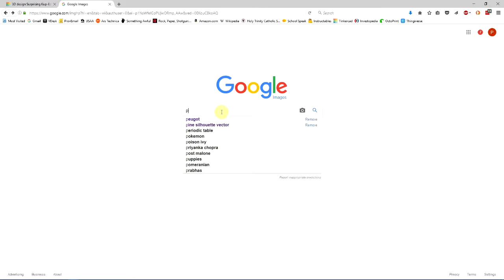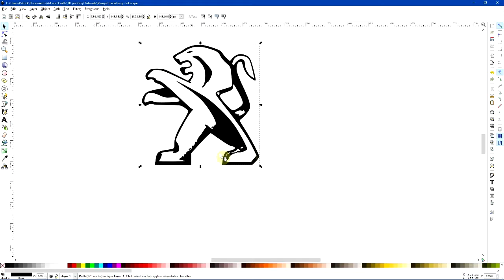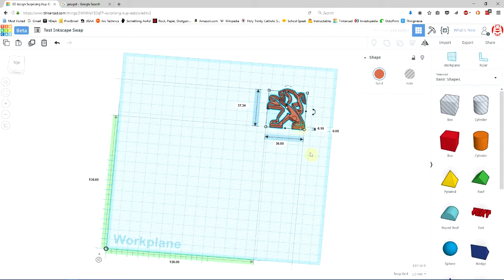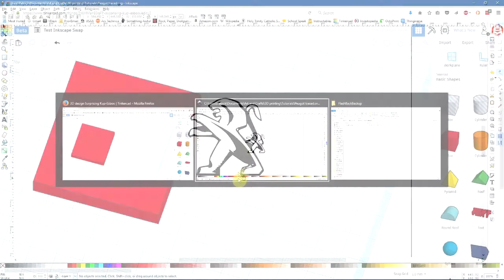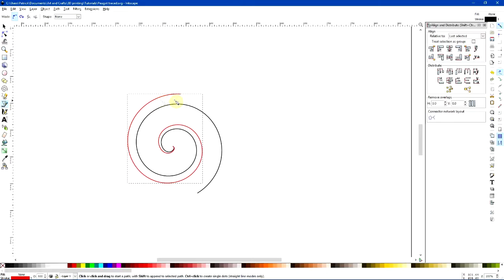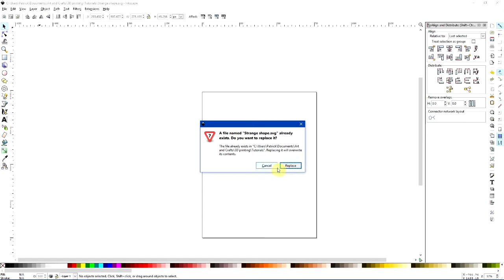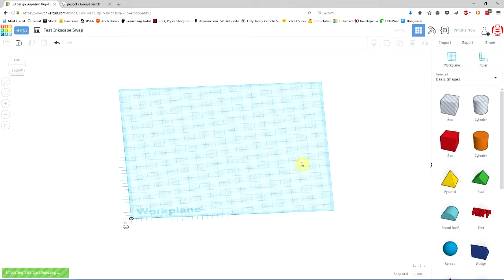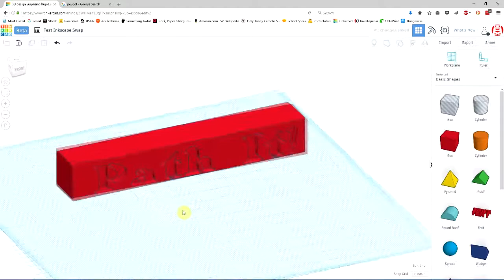Tinkercad Plus Inkscape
Tutorial on how and why to import images from 2D vector editor Inkscape into 3D modeller Tinkercad for 3D printing. Covers tracing bitmap images and using the greater font-editing abilities of Inkscape within Tinkercad.